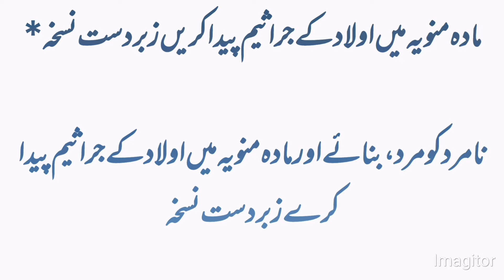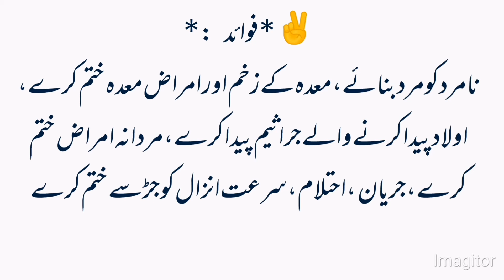Sperm ko barhany ka tariqa in urdu Hindi|Mardana kamzori ka asan Ilaj|Namard ko Mard banye|Herbal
In this Channel i will show health and beauty tips
increase the male sperm bye using the herbal treatment
available easier to buy
easily can be make by any one
share with friends
use accordingly
will help you to be  good
cure of  premature ejeculation